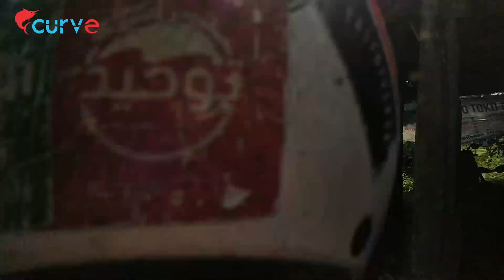SPOT MANCING LUAR BIASA | IKAN NYA BANYAK BANGET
Spot Mancing Luar Biasa ini , berada di waduk Cengklik Boyolali,
selain ikan nya banyak, tempat ini nyaman untuk mancing karena ada warung apung nya di waduk,
dan ini Liar. kamu bisa mancing sebanyak2 nya disini.